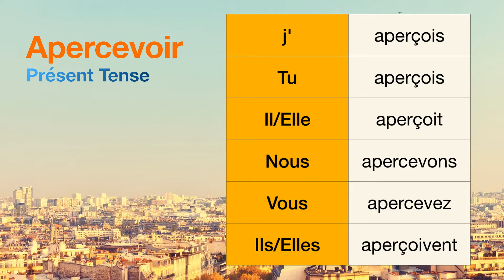How to conjugate Apercevoir (to see ) in Présent tense.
The conjugations for Apercevoir (to see ) in Présent are
j'aperçois
Tu aperçois
Il aperçoit
Nous apercevons
Vous apercevez
Ils aperçoivent